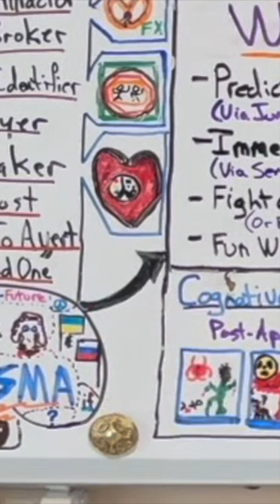LEX'S CORTEXES - FRIDMAN BRAIN FX EXPLAINED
Check out the cortex on that Lex.

This guy is a potential peacemaker on the world stage and we should thank him for being willing to play that role.

He's is uniquely positioned & capable.

An important human.